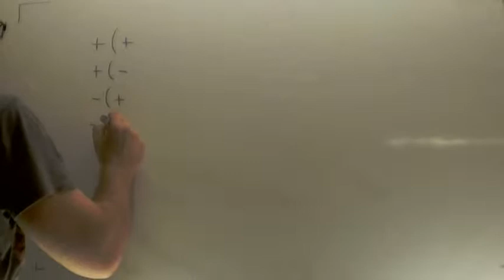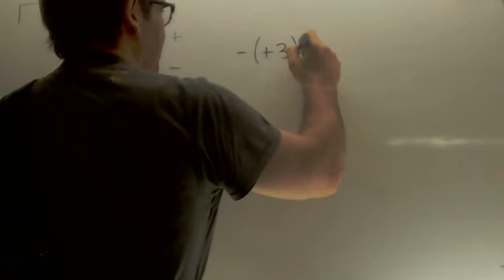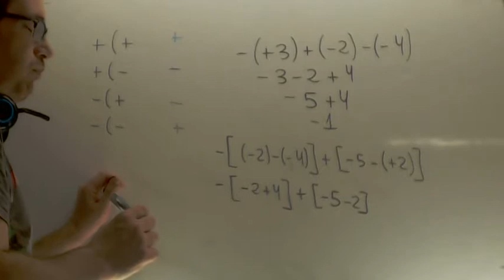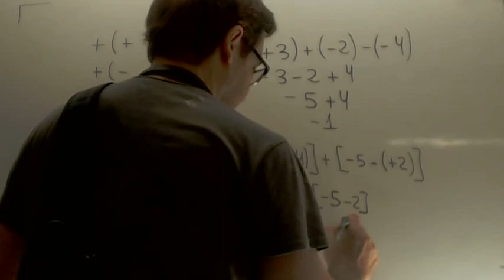Suma y resta de enteros con parentesis Matemarticas 1º ESO Academia Usero Estepona